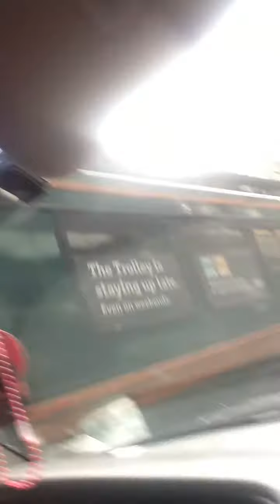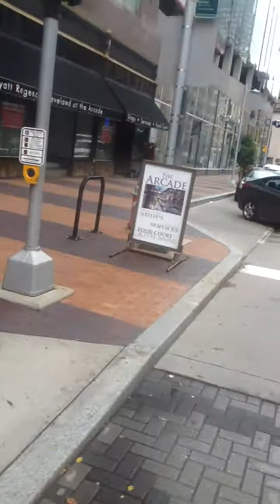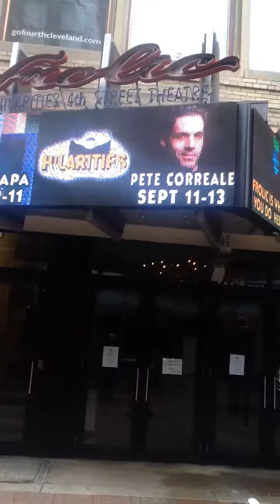Downtown Cleveland part 1 of 15